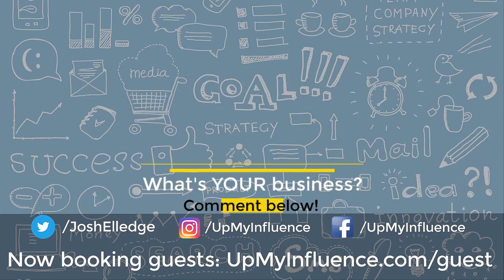SAHM Entrepreneur With Kat McLead || How to Make An Income as a Stay at Home Mom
Kat McLead is the creator of Stay At Home Mom Entrepreneur.SAHM Entrepreneur is a program dedicated to giving stay at home moms the 4 key steps they need to start their own business.This training program highlights the mistakes most stay at home moms make when deciding to start a business and gives clients access to Kat’s personal 4 step system for success.This program helps stay at home moms finally have fulfilling work that allows them to still be a “mom” first and foremost.